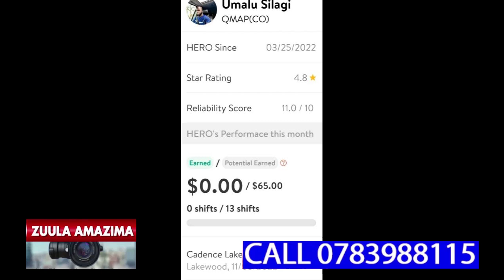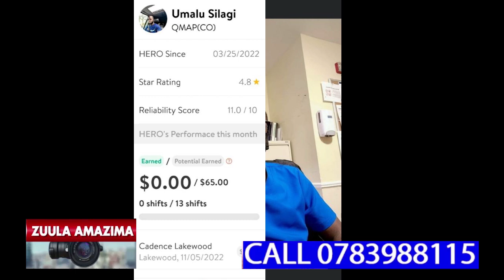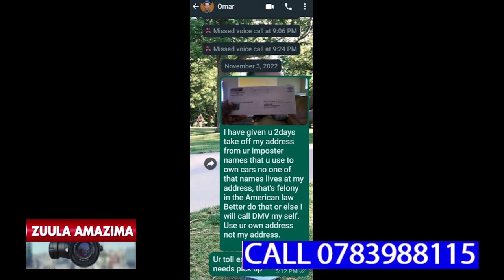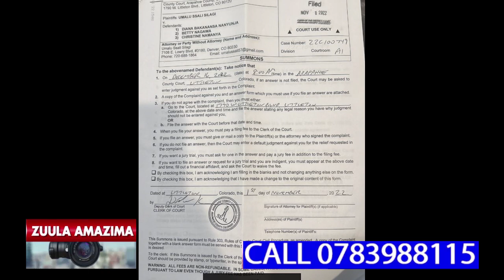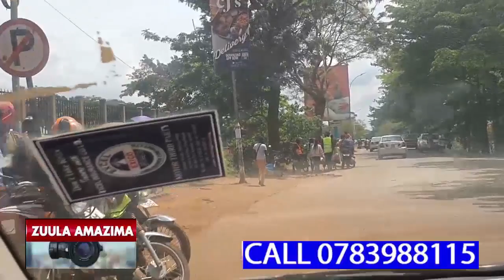OMWANA ODONGO EYALI YABUULA KU SOMERO OKUMALA WIIKI BBIRI UMAR KAKANDE AMUZUDDE,GLORY BE TO GOD